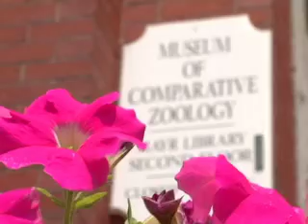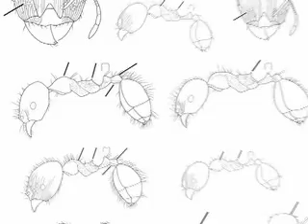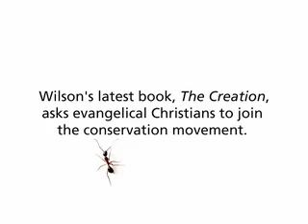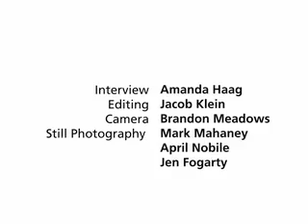Seed Magazine Presents: A Video Portrait of E.O. Wilson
Harvard naturalist, theorist, and humanist E.O. Wilson discusses his work with ants, his new book The Creation, and why he writes with pen and paper.